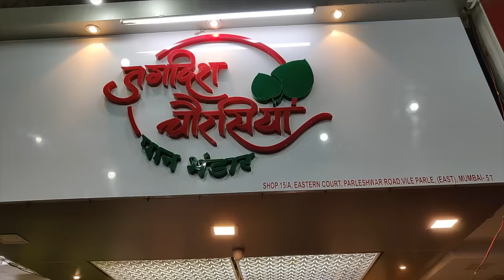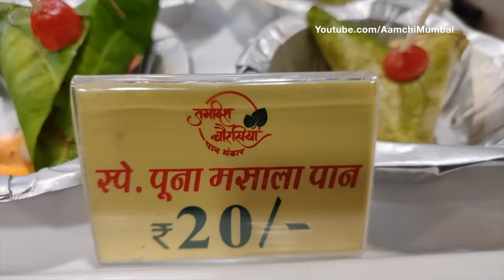BURNING FIRE PAAN | Most Extreme Betel Leaf Mouth Freshener | Indian Street Food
Found at nearly every street corner in India, paan regularly consists of a mixture of spices, mukhwas, dried fruits, and sugar wrapped inside a betel leaf. Fire paan is basically an extreme version of regular paan that just happens to be on fire when it goes into your mouth.

Jagdish Chaurasia pan bhandar is a small street food stall in Vile Parle, Mumbai that serves the most unique and exotic version of paan  such as Ice paan, Fire paan, Chocolate Paan, Fruits paan etc. Will you dare to try this flaming fire paan?
Address : Jagdish chaurasia pan bhandar, Parleshwar Rd, Vile Parle East, Mumbai